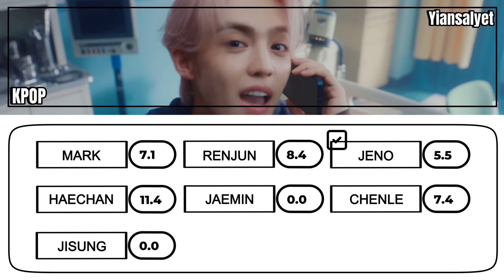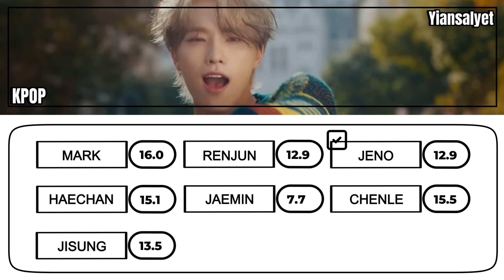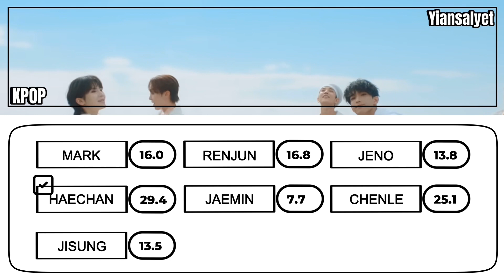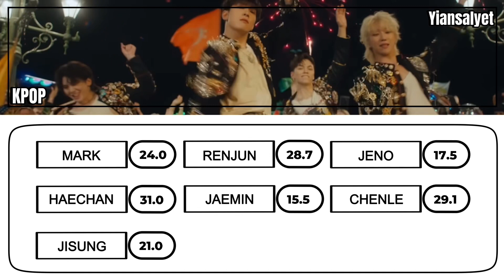How would NCT Dream sing Seventeen-God Of Music???(line distribution)